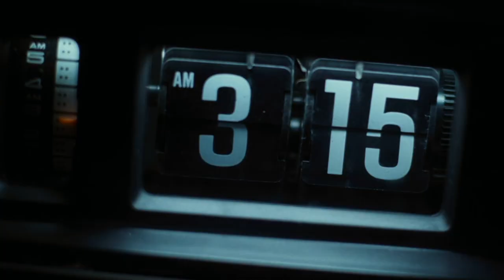31 Days of Horror | Day 3 - The Amityville Horror 1979 VS 2005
Which version of The Amityville Horror do I prefer?  Watch and find out.

Purchase the 1979 version on Blu-ray
Add the 2005 version to your Blu-ray collection